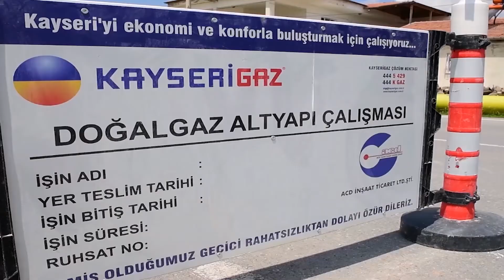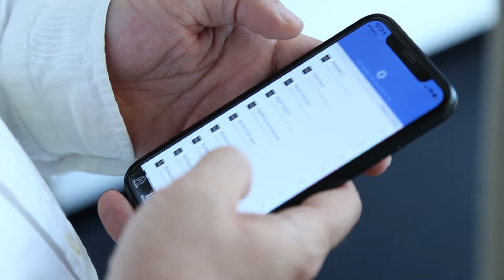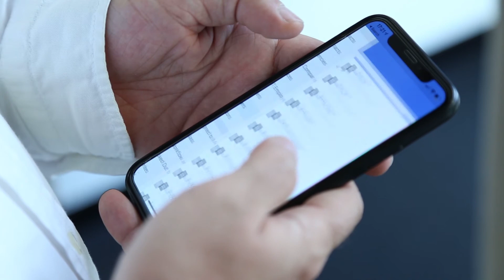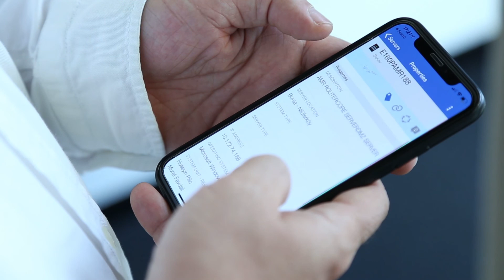Mechsoft EWE Turkey Holding Müşteri Deneyimi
EWE Turkey Holding IT Müdürü Şadi Aydın, Mechsoft ile çalışma deneyimini Wise.TV'ye anlattı.